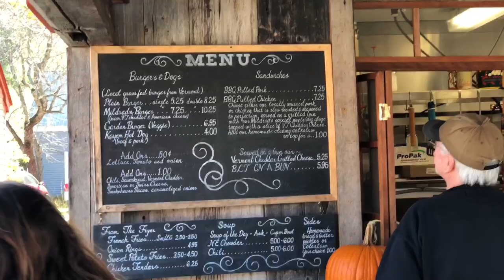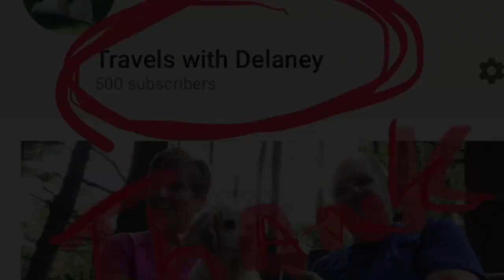Fall Foliage Trip Part 1: Vermont Country Store/Gifford Woods SP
Come along as we head east for a Weekend in New England to enjoy fall foliage.  No trip in the Hummingbird is complete without refrigerator issues.